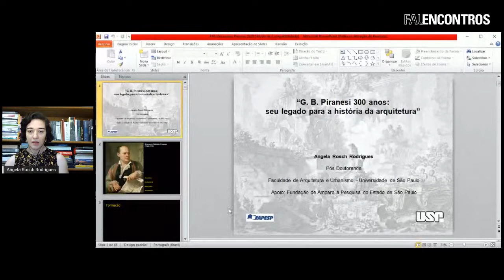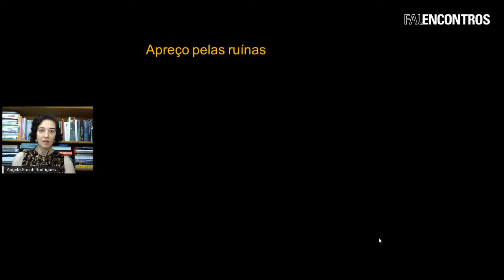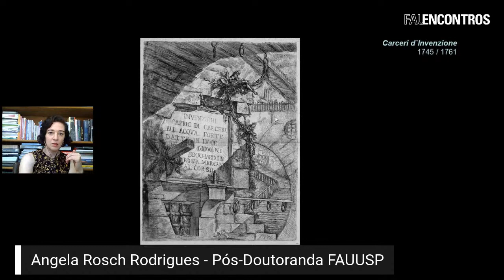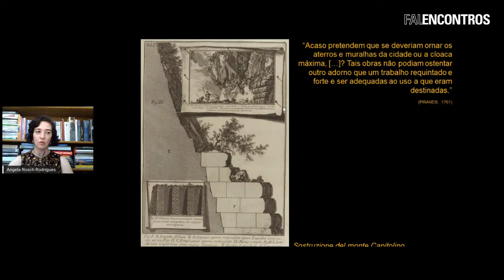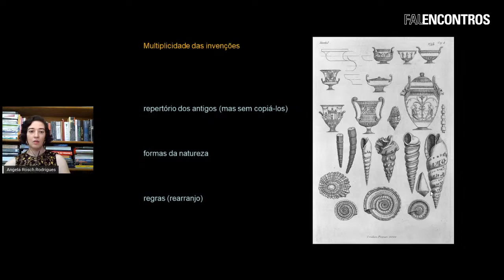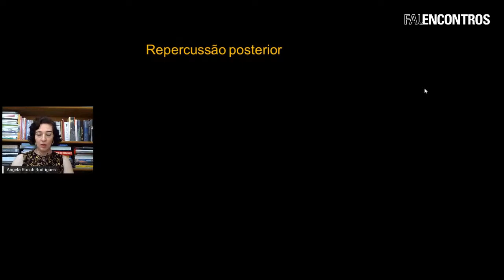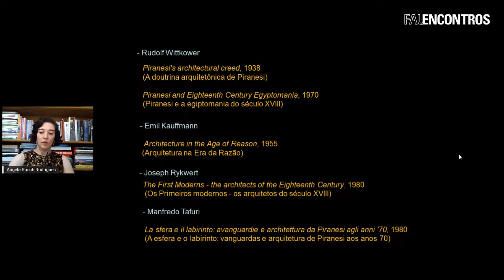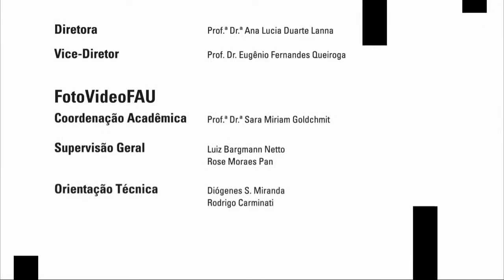FAU ENCONTROS | G. B. Piranesi 300 anos: seu legado para a história da arquitetura | Angela Rosch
AUH Encontros “G.B. Piranesi 300 anos: seu legado para a história da arquitetura” põe em foco essa esfinge que, desde o Século das Luzes, perturba e fascina seus intérpretes. Arquiteto, antiquário, teórico, desenhista e gravurista, cuja obra, como expõe a palestrante, Prof.ª Dr.ª Angela Rosch Rodrigues, assume nos dois últimos séculos relevância sempre maior, a lhe conferir protagonismo entre nossos “primeiros modernos”. Verdade ou quimera? Evento mediado pelo Prof. Dr. Mário H. S. D’Agostino.

Duração: 1:57:32

Convidada
Angela Rosch Rodrigues (Pós Doutoranda FAU USP)

Mediador
Mario Simão D'Agostino (FAU USP)

Imagens
VideoFAU

Coordenação Acadêmica do FotoVideoFAU
Prof.ª Dr.ª Sara Miriam Goldchmit

Produção
VideoFAU